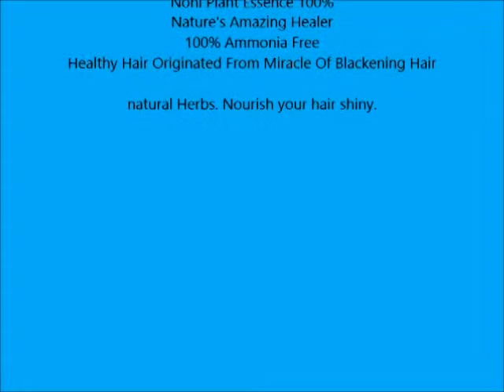Pack of 2 BSY Noni Black Hair Magic 20ml